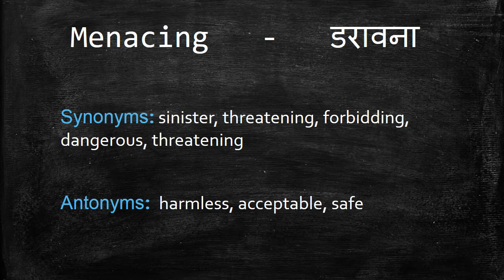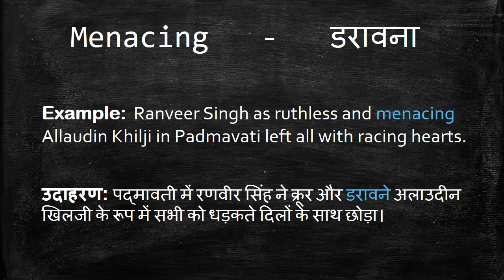Meaning of Menacing in Hindi - HinKhoj Dictionary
Menacing means respected, venerable and esteemed.
We choose this word as Word of the day with sentence example -Ranveer Singh as ruthless and menacing Allaudin Khilji in Padmavati left all with racing hearts. Here Menacing is used as an adjective. To find more meaning and word details